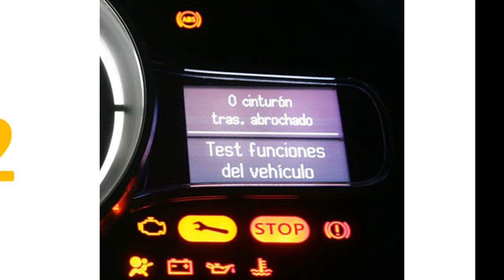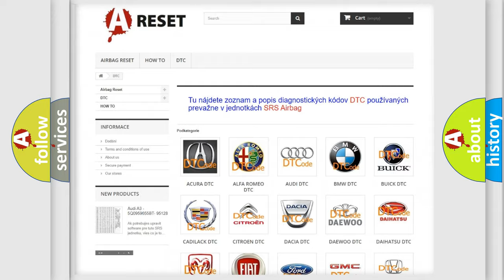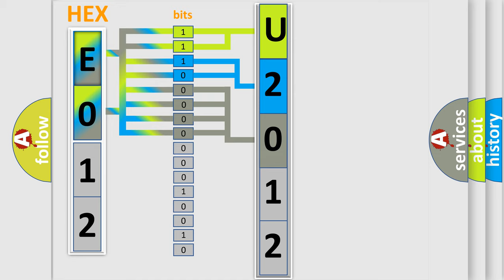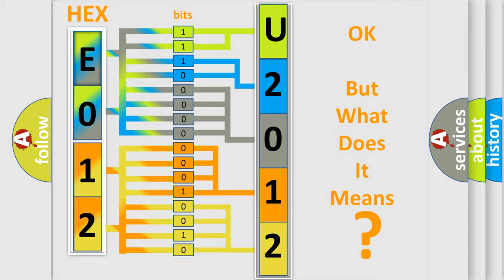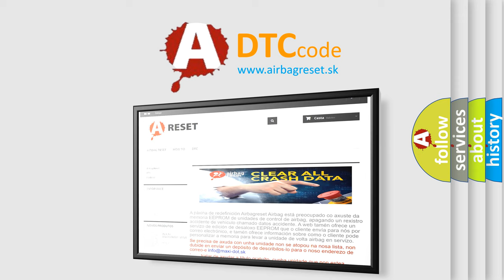DTC Jeep U2012-64 Short Explanation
Contents:
0:21 Basic DTC analysis according to OBD2 protocol standard.
1:48 Insight into programming
2:58 A diagnostically understandable description of the Diagnostic Trouble Code
3:05 Basic error definition

Make:
Jeep
Code:
U2012 64
Definition:
O2 sensor circuit slow response (bank 1, sensor 1)
Description:
Front sensor aged - period time too long or too short LH bank
Failure Type: